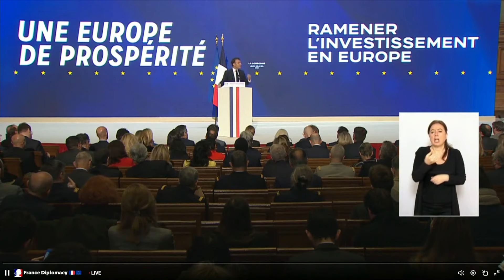Macron: Monetary Policy Needs to Look Beyond Inflation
French President Emmanuel Macron said growth and decarbonization needs to be added as criteria for European monetary policy and inflation can no longer be the only target. Macron was speaking at Sorbonne University in Paris on Thursday.